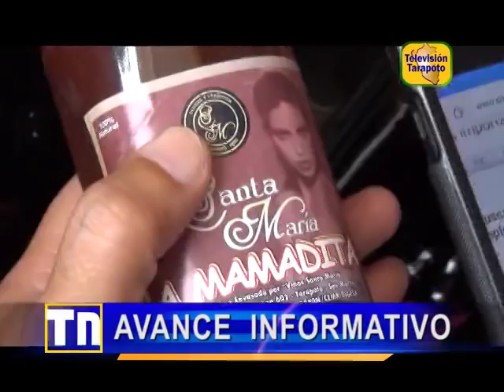AVANCE INFORMATIVO DE TARAPOTO NOTICIAS VIERNES 06 DE ABRIL 2018 .